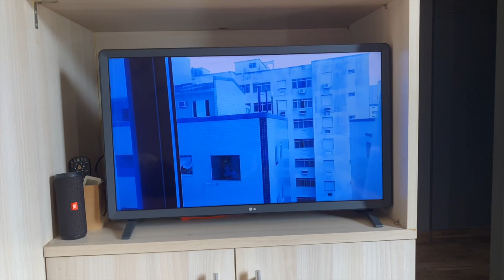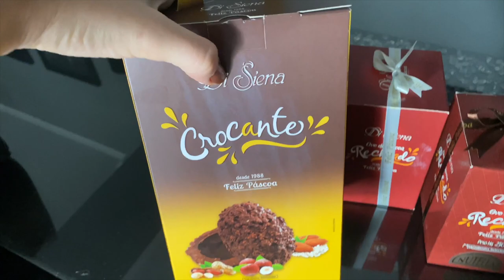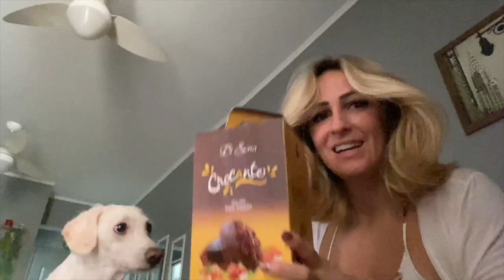FELIZ PÁSCOAAAA! VLOG DE DOMINGO!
Vem passar a Páscoa comigo genteee! Beijosss!